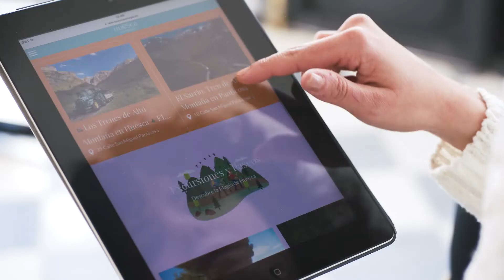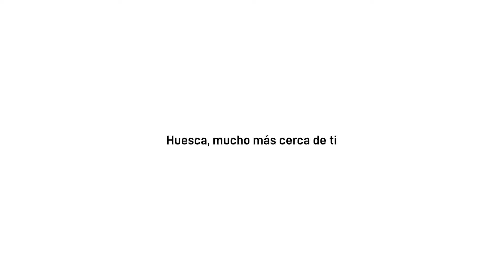Huesca la Magia, mucho más cerca de ti - Parte 1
Huesca la Magia, mucho más cerca de ti.  Destino ideal para todos y disfrutar de las vacaciones y diferentes escapadas.  Naturaleza, aventura, patrimonio, festivales... todo para disfrutar de una estancia mágica en la provincia de Huesca.